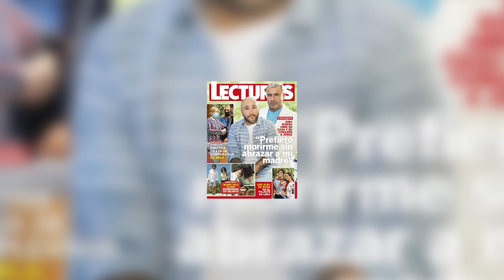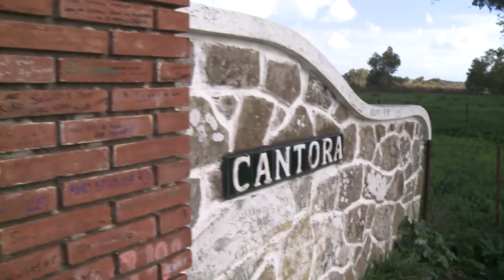Kiko Rivera, de vacaciones en familia tras sus declaraciones más dolorosas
A pesar de que hace unos meses Kiko Rivera aseguró que no iba a volver a dar una entrevista hablando de la nula relación que mantiene con su madre desde el pasado mes de agosto, el hijo de Isabel Pantoja ha vuelto a conceder una exclusiva a la revista 'Lecturas' atacando a la tonadillera y confesando sentimientos tan dolorosos como que prefiere morirse "sin abrazar a mi madre si no cambia".

(Fuente: Europa Press/Lecturas)